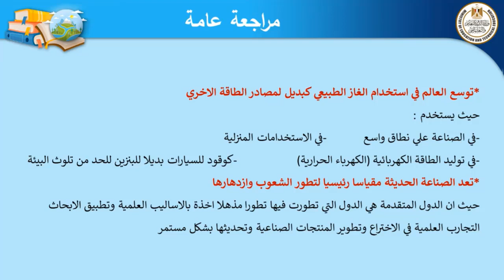دراسات الصف الثالث الاعدادي النشاط الصناعي في العالم